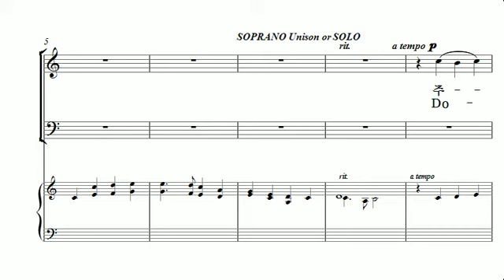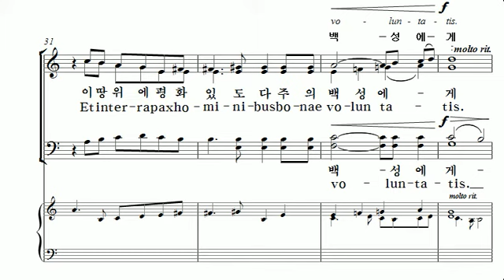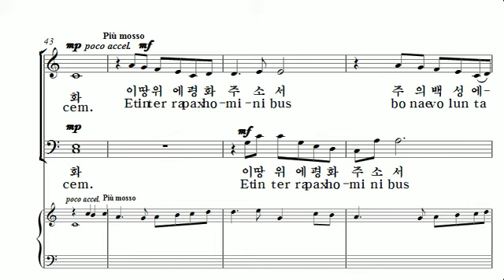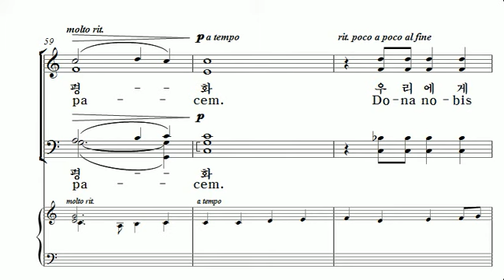[중앙아트] 중앙성가 35집 24. 평화 합창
35집 24. 평화 –  작곡가 Lee Dengler